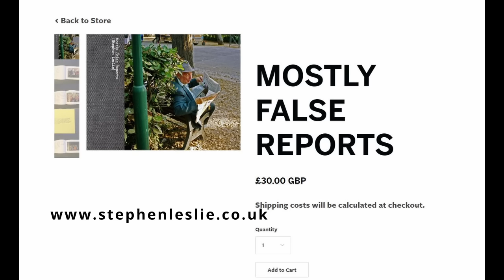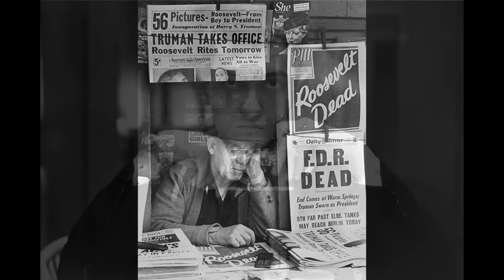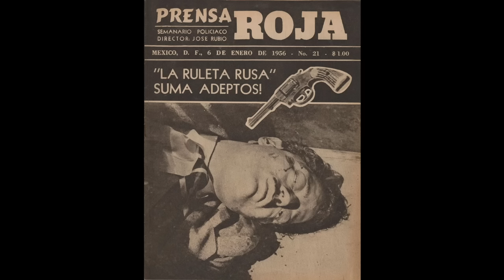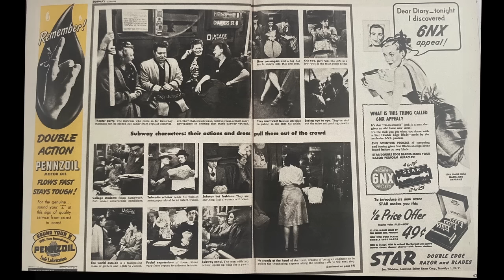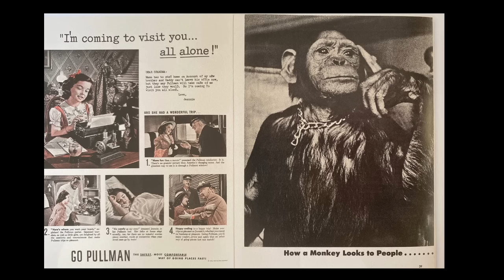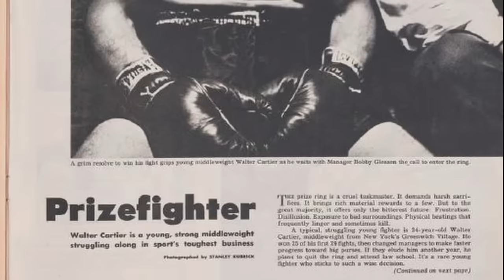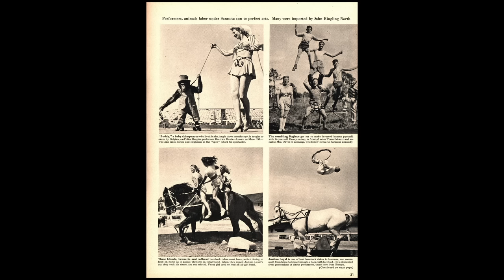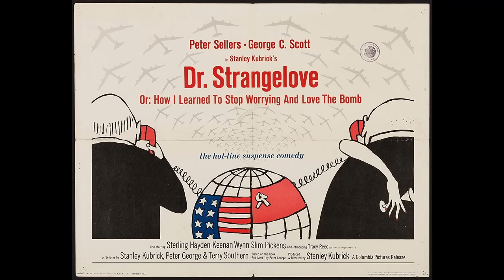Show & Tell Episode 20 - THE PHOTOGRAPHY OF STANLEY KUBRICK (and much, much more).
It's taken months and months but Episode 20 of SHOW & TELL, is finally here and it's an epic, widescreen production on a man who is better known as a famous film director but who started out  as a precocious, teenage magazine photographer – STANLEY KUBRICK.

Get ready to be amazed by the fascinating story of Kubrick's rapid rise and marvel as Stephen makes connections and comparisons with other photographers of the time who are either a.) Brilliant and groundbreaking in their insight and audacity or b.) Total and utter nonsense or a huge stretch at best.

Finally, prepare yourself for a jaw-dropping yet 100% true tale of Stephen's own (near) encounter with the great man himself. WARNING: THIS EPISODE CONTAINS QUITE A LOT OF SWEARING! IF YOU ARE EASILY OFFENDED. TOUGH!

And remember, there's still a 'No BOKEH TALK' promise. No bokeh talk. Ever.

For more of Stephen's photography please visit his (where there is now a dedicated shop for his latest book, MOSTKLY FALSE REPORTS. or his Instagram He's also on Threads but he hasn't really got the time to do all that crap too, he just signed up to annoy Elon Musk.